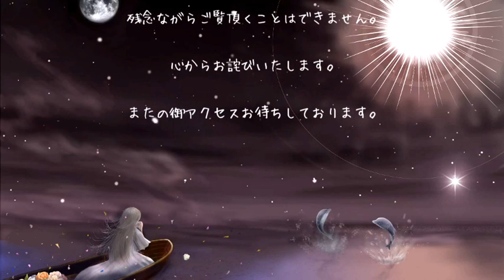【Ｖ〇ＣＡＬ〇ＩＤ】 【巡音ルカ】 Foo... 【オリジナル】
Illustration: 一ノ瀬 （Ichinose） / Mylist/38134383 /
Lyrics song: E判定 （E ​​judgment） / twitter → @ ehantei3